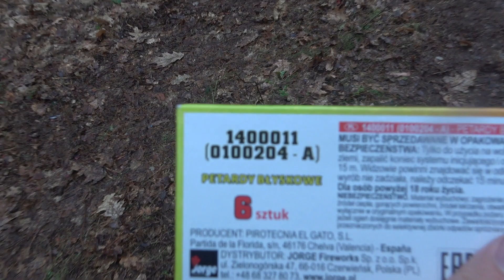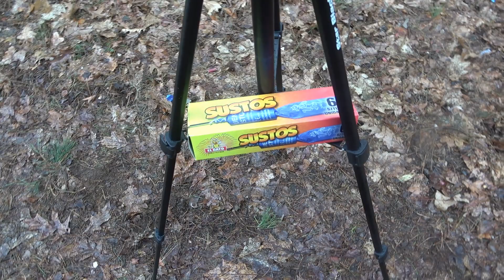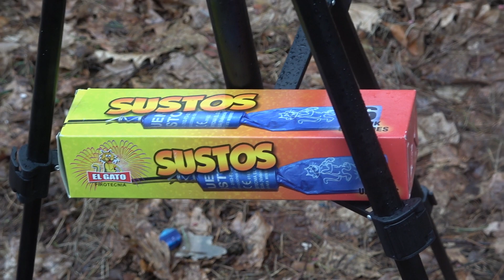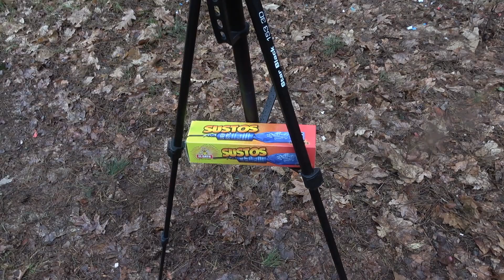🧨 Petardy Sustos 1400011 El Gato Jorge Fireworks Test Recenzja Petard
Z kodem ABES20 otrzymacie 20% RABATU na swoje fajerwerki z Odpalaj PL